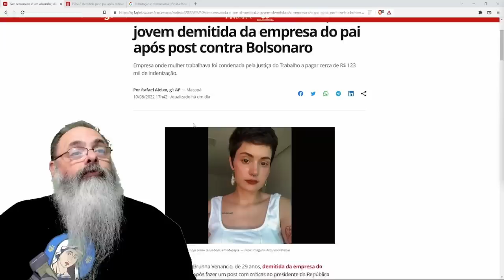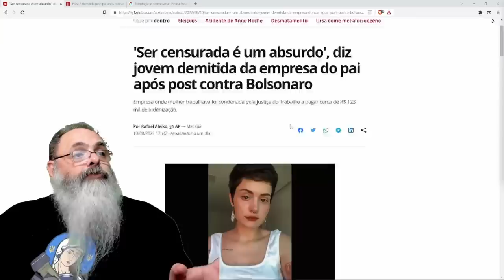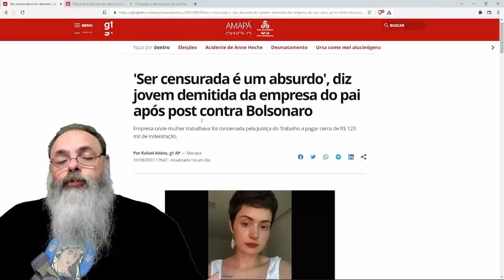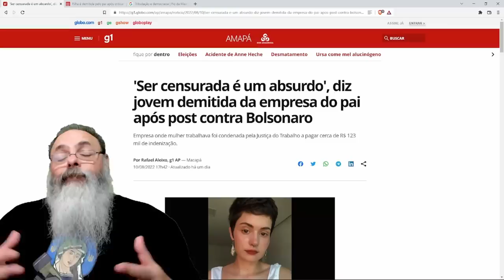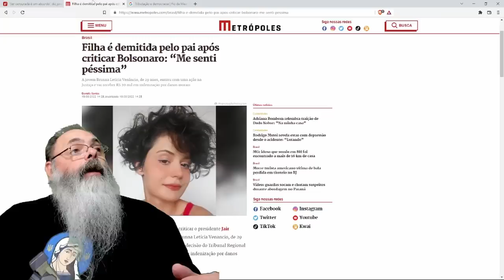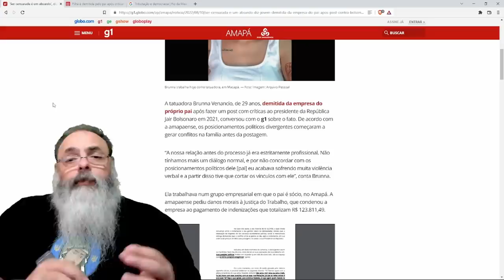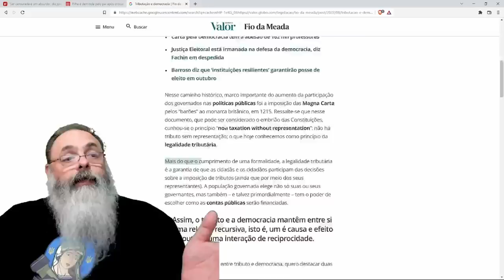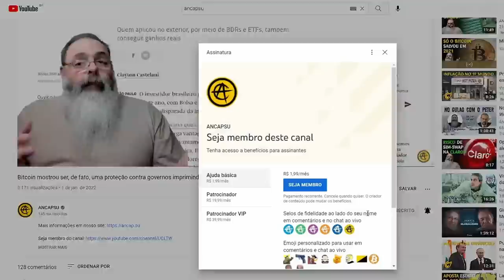FILHA ELENÃO trabalha na EMPRESA do PAI ELESIM, faz POSTAGEM criticando BOLSONARO e é demitida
Ajude o canal:

16vmNcrA4Mvf7CaRLirAmpnjz1ZH3bWNkQ (Bitcoin)
LSCnrubCVcpuLrGTTLMqpwRTXvYz7vMbbA (Litecoin)
0x28aec946919c70e5e25d7c6785ede7622278b463 (Ethereum)
nano_1s6i6xwujzqnmie8nc3x8rfumdnebpsd6h4cp9wgkcpk4eb1xn5u7n48ok5b (Nano)
0x1302536c28695e47aaedd020aaf39f500cf6c22f (BNB)